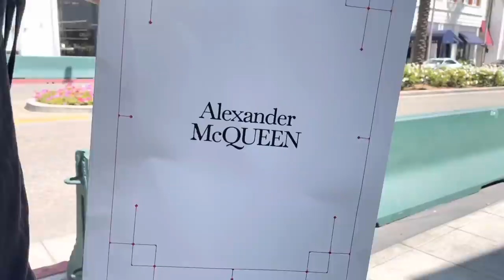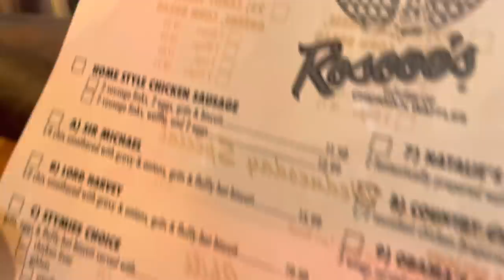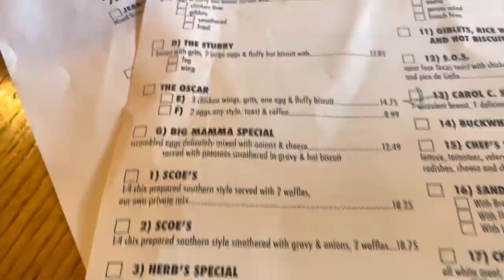Shoe shopping W/ Mega McQueen and Black Charcoal!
LA shopping is lit!

Prizes include:
- A brand new 2021 41mm Rolex DateJust (worth $15,000)
watch live
-Play Station 5
-Airpod Pros
-EXCLUSIVE Merch, and MUCH MORE

PRIZES:
5 Referrals- Personal thank you video text

10 Referrals- Shoutout LIVE ON AIR + prior prize

25 Referrals- FaceTime Call with Fresh&Fit + prior prizes

50 Referrals- Stay Over There T-Shirt (EXCLUSIVE TO THIS GIVEAWAY ONLY)+ prior prizes

100 Referrals- Entered into AirPods Pro contest + Free Invite to 1 Million Subscriber Party+ prior prizes

500 Referrals- Entered into PS5 contest+ prior prizes

1,000 Referrals- Free Trip to Miami to Meet Fresh&Fit in Studio + prior prizes

2nd Place- $1,000 CASH, + prior prizes

1st place- Brand new 2021 41 mm Rolex Date Just, + prior prizes (*Note: MUST be enrolled for only $1 to be qualified for the Rolex. ID IQ signup is NOT necessary to win the other prizes, however signing up in September gives 3 entries, Oct 2 entries, and Nov 1 entry. $1 to win a Rolex and get more entries isn't a bad deal!)